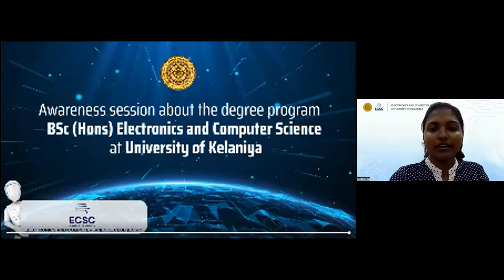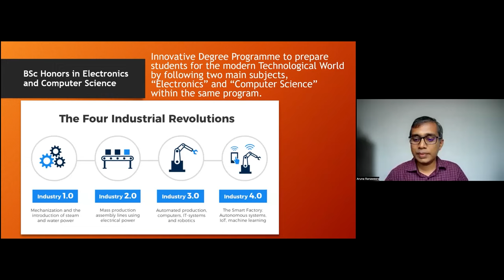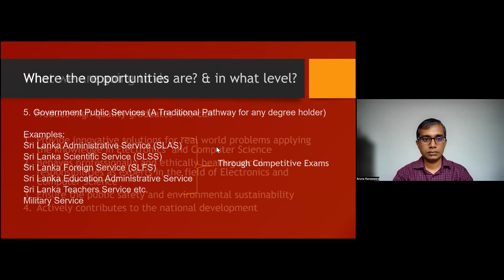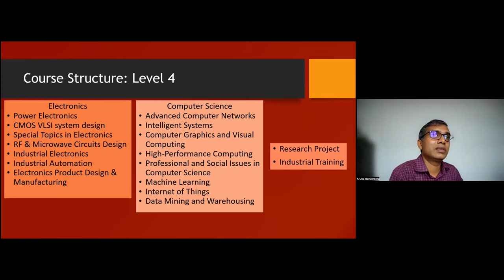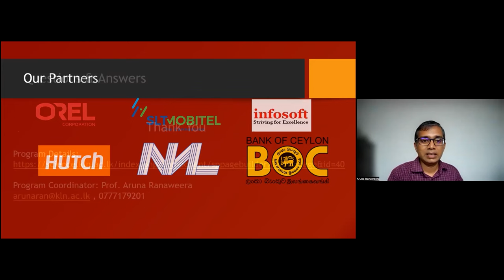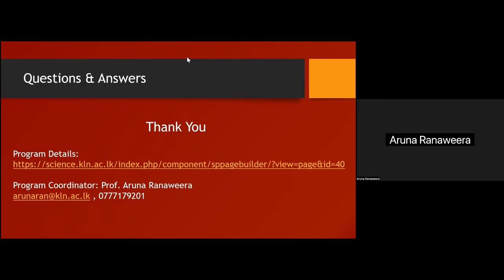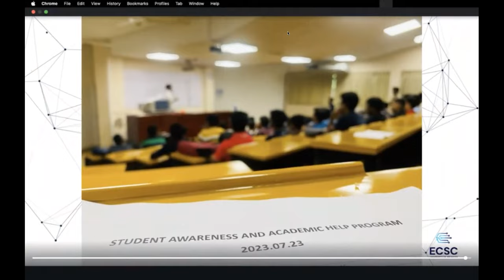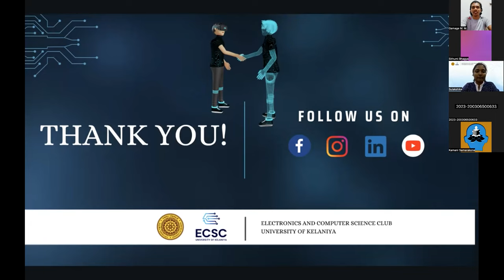BSc (Hons) Electronics and Computer Science - Degree awareness program | University of Kelaniya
Electronics and Computer Science degree program was initially started for 2020 A/L students. This degree program covers the most likely requirements of the job industry. Therefore we invite you to grab this opportunity and join the world where hardware meets software.

This Degree awareness program for after A/L students was successfully conducted on 22nd September 2023 via Zoom.
This video footage will give you a clear knowledge of this degree program.

Are you an Electronics or a Computer Science Influencer?🫵

 Hello!!!👋 We are here...

Electronics and Computer Science Club🔋🖥️ (ECSC) of the University of Kelaniya proudly presents you the official website and social media platforms where you can reach us out. 😉

So much exciting stuff has lined up 😎